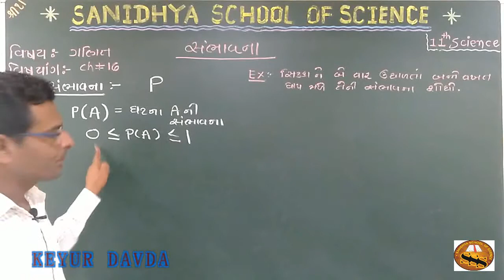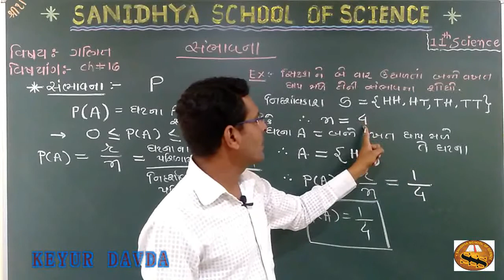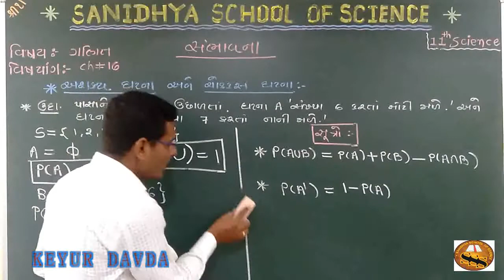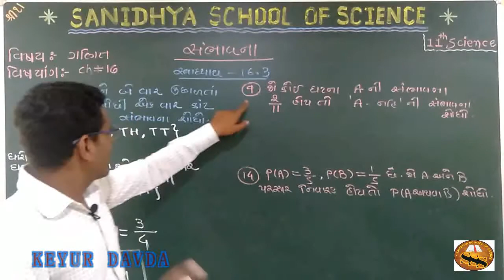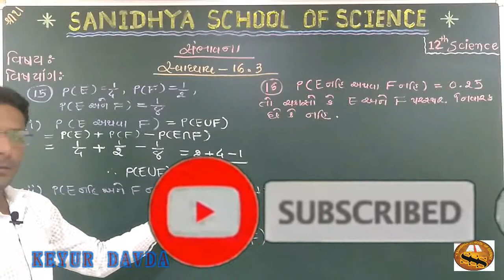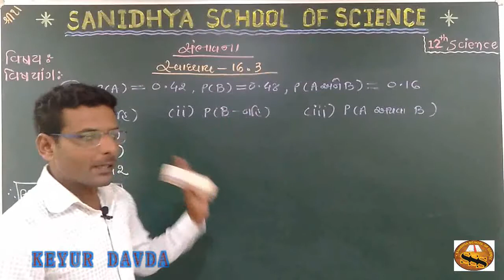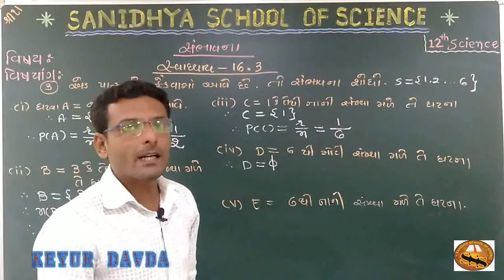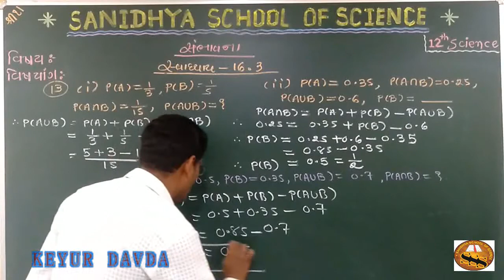સંભાવના || સમજૂતી અને exercise 16.3 || 11 SCIENCE MATHS NCERT CH.16 || PART - 6 || KEYURBHAI DAVDA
Hello students, we are providing all the video lectures of std. 10, 11-12 science.